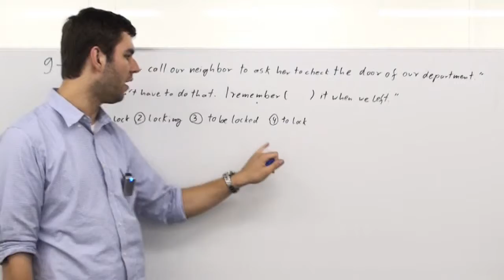センター英文法 §9-03 解説（英語）